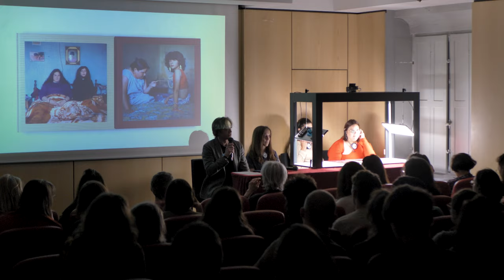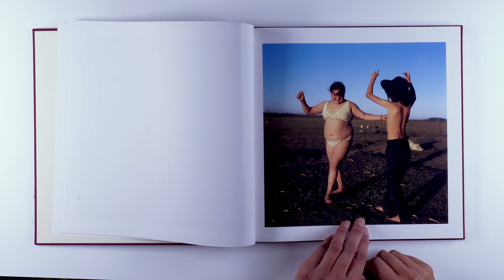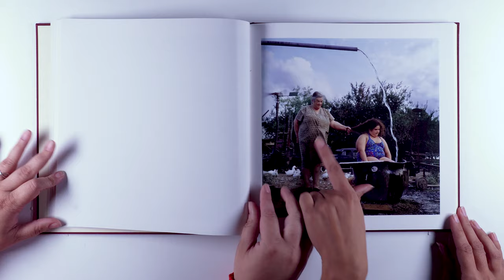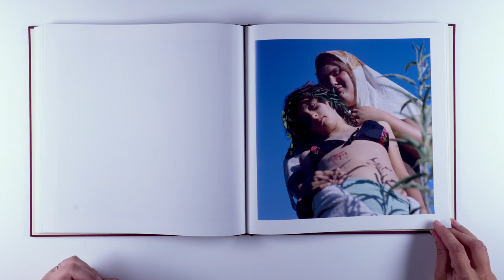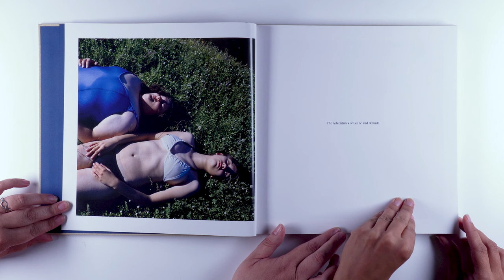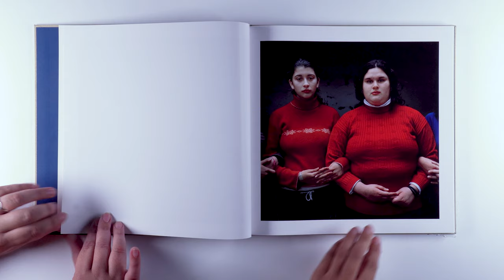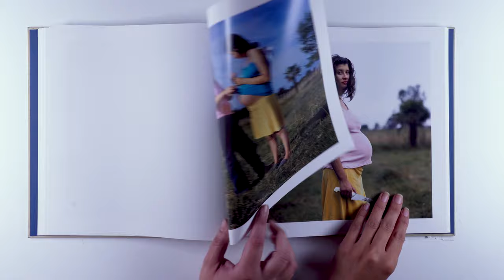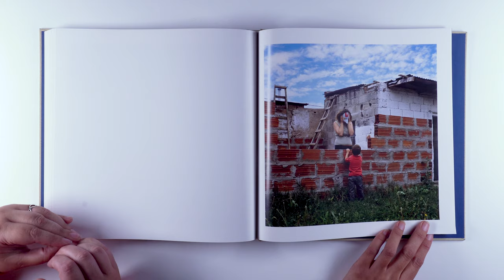Le Feuilletage #4 | The Adventures of Guille and Belinda par Alessandra Sanguinetti et ses modèles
Le Feuilletage #4
Rencontre avec Alessandra Sanguinetti, Guillermina Aranciaga et Belinda Stutz autour des ouvrages The Adventures of Guille and Belinda and The Enigmatic Meaning of Their Dreams et The Adventures of Guille and Belinda and The Illusion of an Everlasting Summer (MACK Books).

Avec le soutien de l’INAPERÇU.
Événement accueilli par la Maison de l'Amérique latine.

🔴 Suite à chaque rencontre, la captation de l'événement sera diffusée sur le site web et sur la chaîne Youtube de la Fondation Henri Cartier-Bresson !

Inauguré en juin 2023, Le Feuilletage est un format d’événement proposé par la Fondation Henri Cartier-Bresson dédié au livre de photographies.
Le Feuilletage invite un ou une photographe à revenir sur la genèse de l’un de ses ouvrages : de la sélection des images à la maquette en passant par le séquençage.